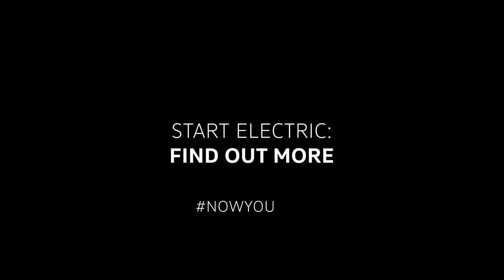The all electric Volkswagen ID 3 1ST - Go up to 550 km in One Charge